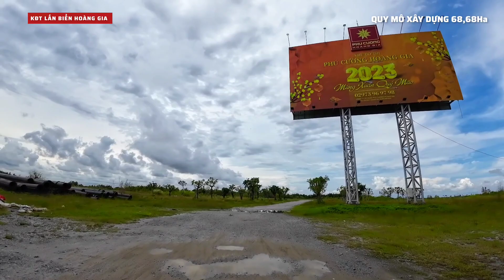CẬN CẢNH LÀM HẠ TẦNG GIAO THÔNG KĐT LẤN BIỂN PHÚ QUÝ, HOÀNG GIA